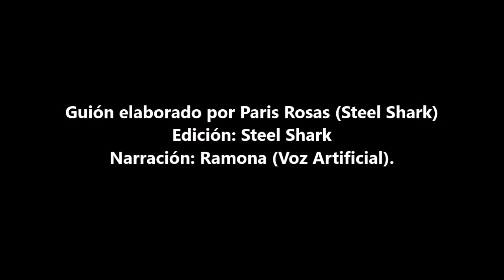Top 5 Peores Tiburones De Hungry Shark Evolution. STEEL SHARK. Colab Con Ramona (Voz Artificial).